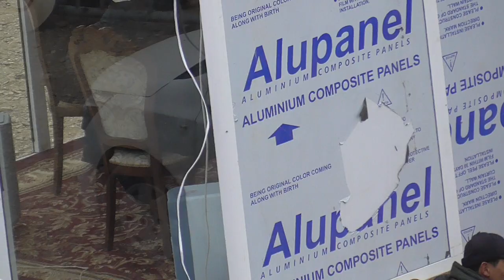ZOMIN OQTOSHDA KATTA ULOQ KOʻPKARDAN 6_QISIM.04.11.2021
𝙎𝙖𝙡𝙤𝙢 𝘿𝙤'𝙨𝙩𝙡𝙖𝙧 !

𝐑𝐞𝐤𝐥𝐚𝐦𝐚 𝐛𝐞𝐫𝐢𝐬𝐡𝐧𝐢 𝐱𝐨𝐱𝐥𝐚𝐬𝐚𝐲𝐞𝐳 𝐦𝐚𝐧𝐚 𝐬𝐡𝐮 𝐫𝐚𝐪𝐚𝐦𝐠𝐚 𝐭𝐞𝐥 𝐪𝐢𝐥𝐢𝐧𝐠  ⤵️⤵️⤵️

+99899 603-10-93